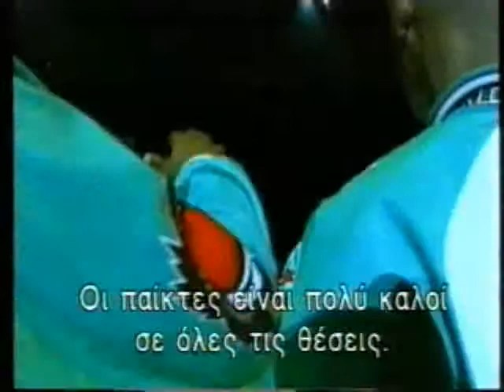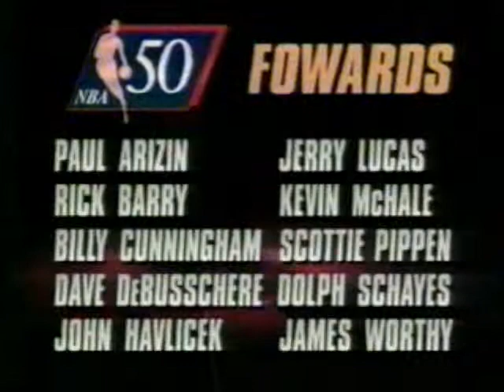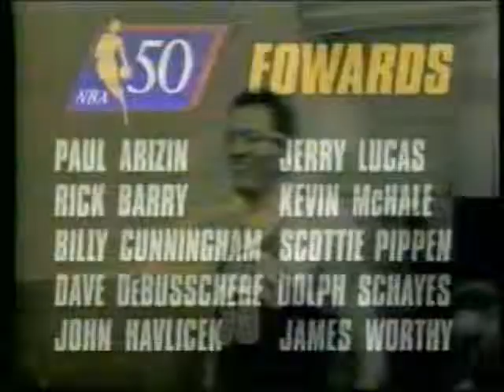NBA ACTION 10/11/1996 Μέρος 1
Με τους Α. Συρίγο και Γρηγόρη Παπαδογιάννη